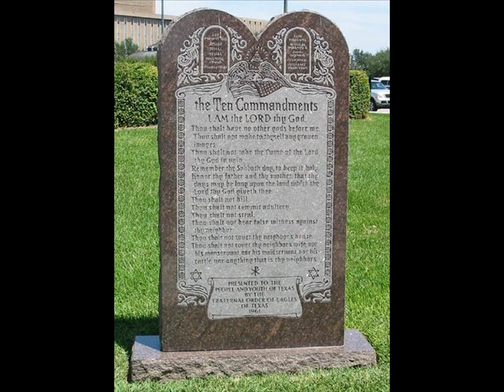Movie Jezu ufam Tobie.wmv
Wiersz mojego autorstwa. W filmie wykorzystano oredzie Jana Pawla II wygloszone w Lagiewnikach